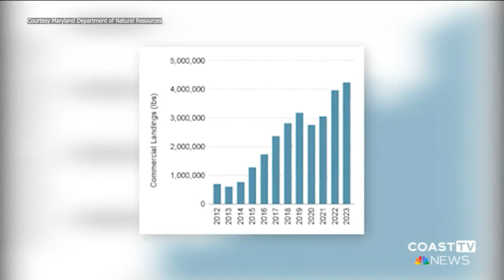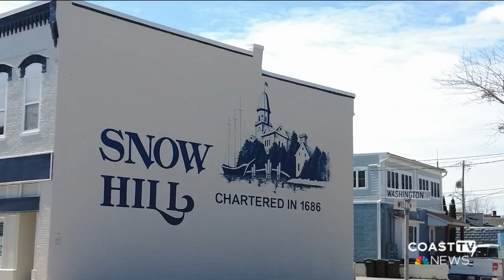Blue Catfish taking over Pocomoke River in Snow Hill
Blue catfish, originally from the Mississippi River basin, have made their way into Maryland waters, including the Pocomoke River in Snow Hill. According to the Maryland Department of Natural Resources (DNR), these invaders are wreaking havoc by preying on blue crab, menhaden, American eel, and other economically and ecologically important species.